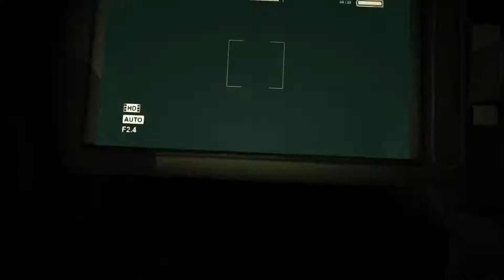Zagrajmy w Outlast Full HD 60 FPS PL # 09 - Załatwili Księdza (GTX970 i5 4670K)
Outlast (2013) to survival horror łączący elementy przygotówki i gry akcji.

I5 4670K@4.6Ghz
GTX970
8 GB Ram ddr3 1866
Nagrywanie FRAPS